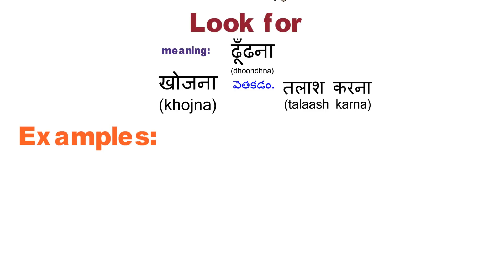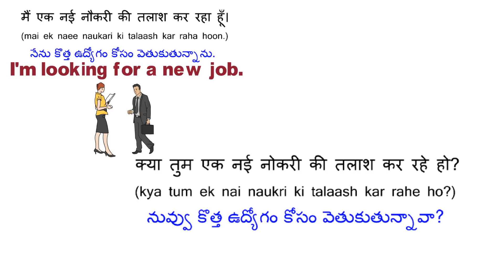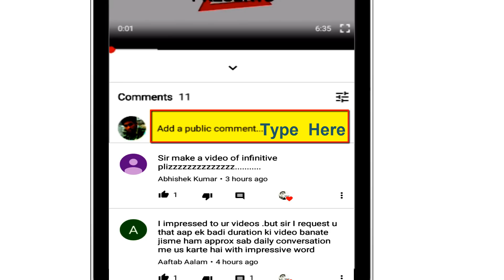Look for Meaning in Hindi | Phrasal Verb | English Grammar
Look for meaning with examples in Hindi | Phrasal Verb | English Grammar